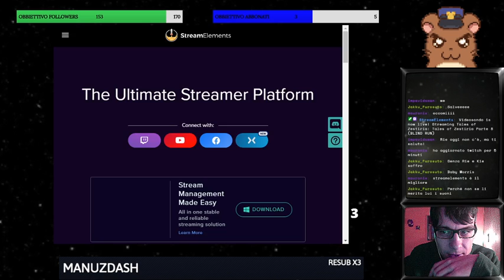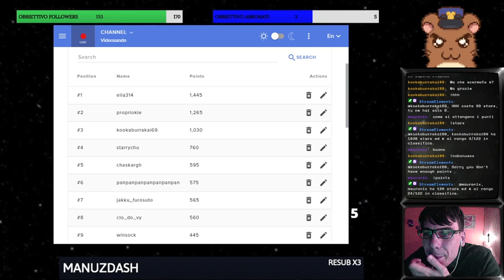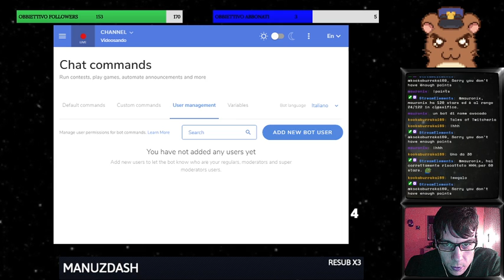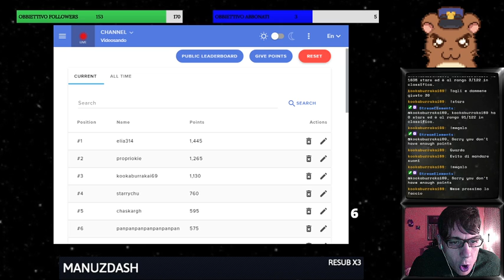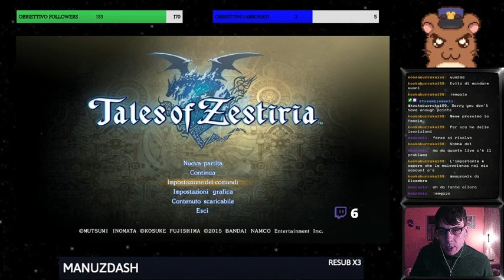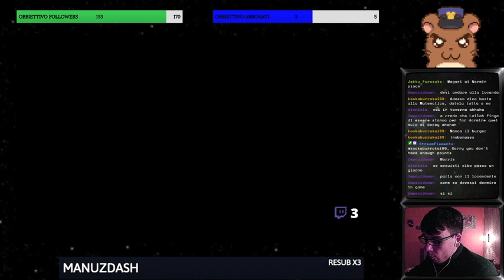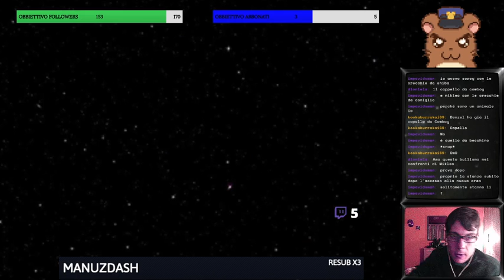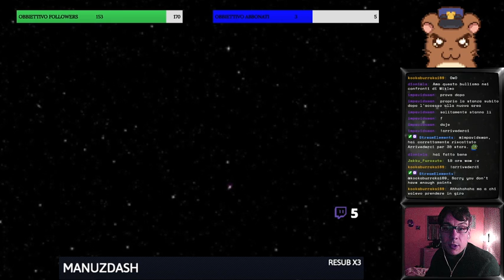Tales of Zestiria Parte 8 (BLIND RUN) [LIVE TWITCH 09/01/2020]